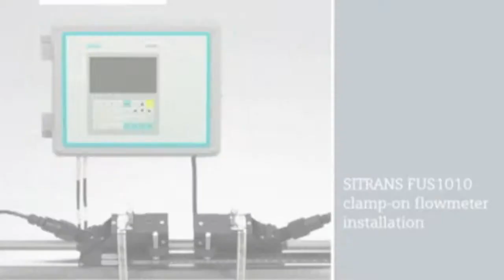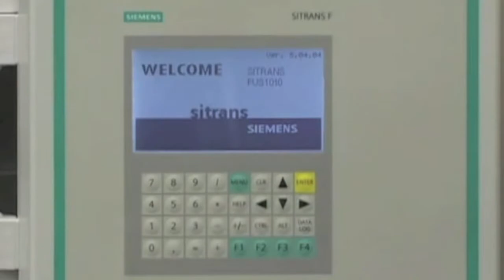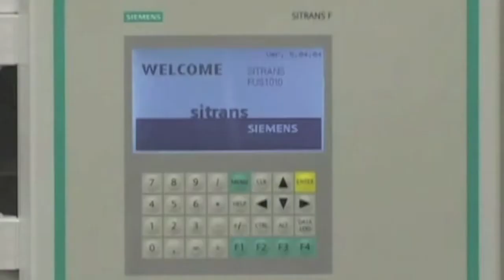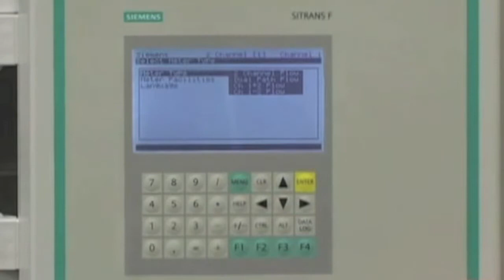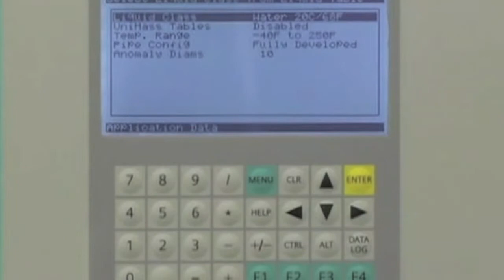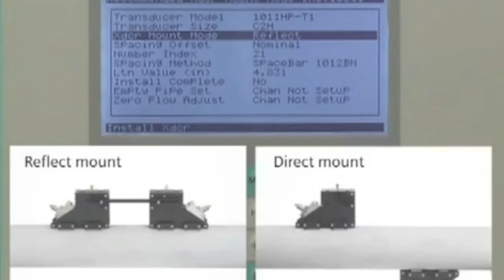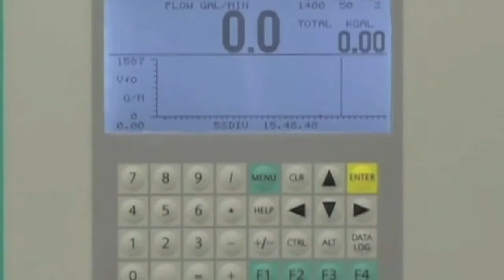ABLE / Siemens - SITRANS FUS1010 clamp on flowmeter installation guideline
Learn how to get started with the FUS1010 clamp-on ultrasonic flowmeter, including identifying and selecting sensors, choosing a mounting location and programming the meter. SITRANS FUS1010 is the most versatile clamp-on meter on the market today, with maintenance-free external sensors that eliminate the need to cut the pipe or stop the flow.